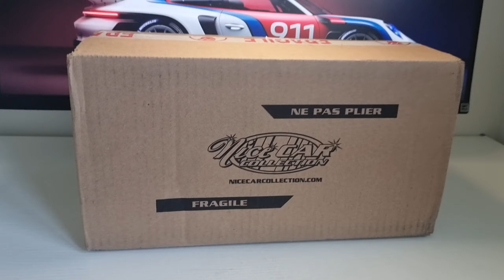Unboxing 1/18 RWB Shingin Porsche